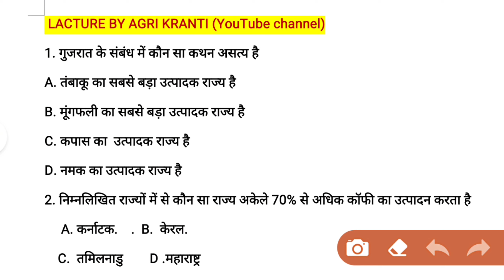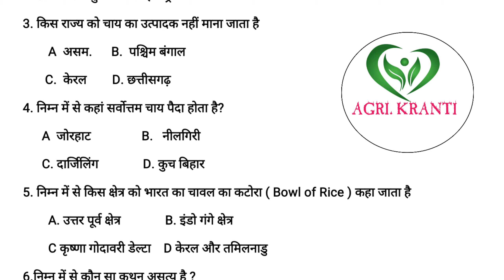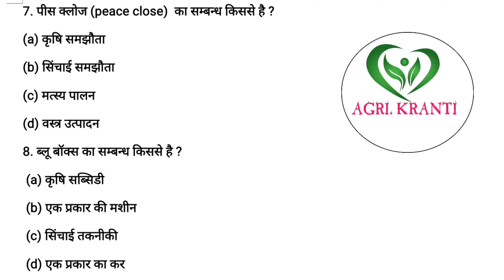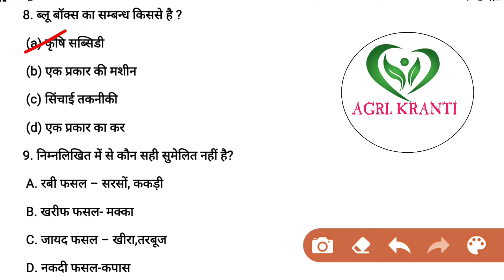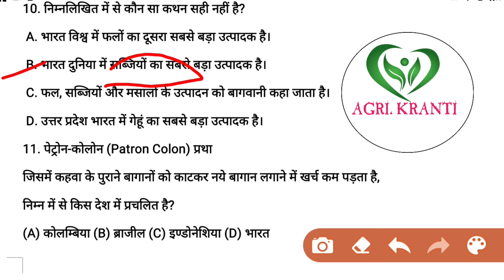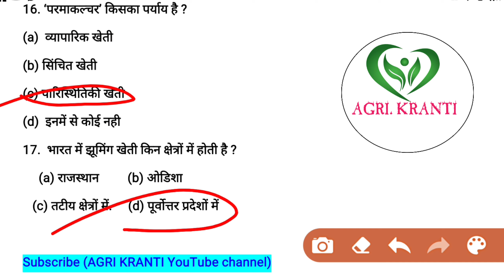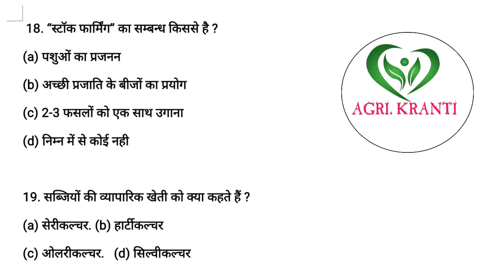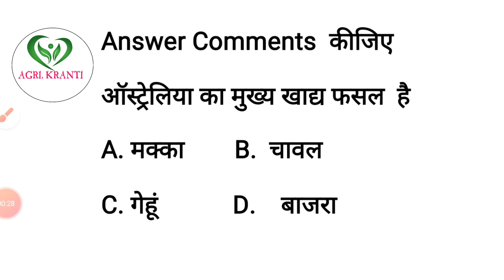Imp Questions of General Agriculture Questions for ICAR JRF BHU IGKV CET CGPAT JNKV MPPAT EXAM #13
इस वीडियो में General Agriculture का   imp Questions को Discussion किया है  जो ICAR, JRF, BHU,IGKV ,CET, CGPAT,MPPAT JNKV AND OTHERS COMPETITION EXAM के लिए IMPORTANT है तो वीडियो को लास्ट तक जरूर देखें 😊

📝 *Our online store ☝️☝️☝️( Important pdfs)*